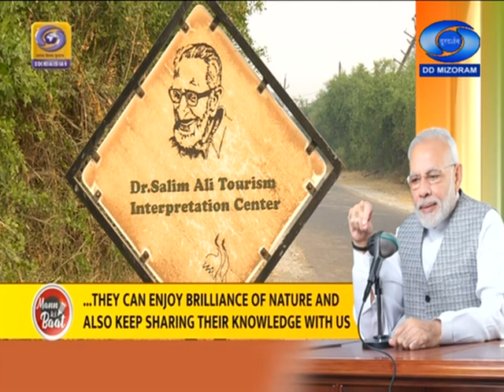PM Narendra Modi's | Mann Ki Baat | Mizo Version | 29th November 2020 | DDK Aizawl